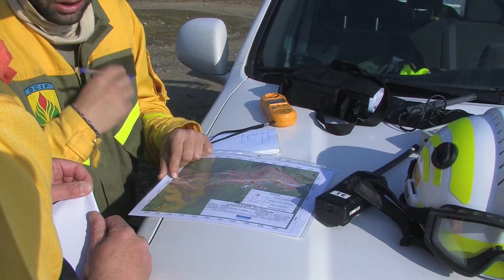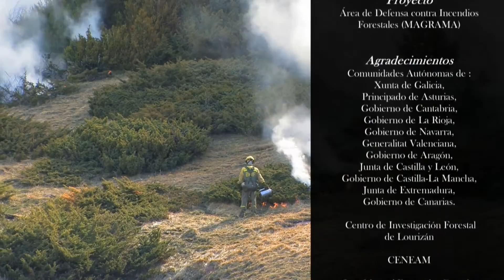INCENDIOS FORESTALES: EPRIF - Conciliación de intereses con gestores cinegéticos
Dirección y guión: José Ramón González Pan y Nuria Rejas Hernán.
Realización: Jesús Huertas Muñoz
Realización adjunta: Laura Hernández Nombela
Música original: Ambient Piano (Pumkin Music) y Ambient Guitars (Pitchlab Studio)
Locución: Celia de Diego de Miguel
Delegado Producción: Rafael Gómez Molino (TRAGSA)
Producción Ejecutiva: Dirección General de Desarrollo Rural y Política Forestal (MAGRAMA)
Producción técnica: Gerencia de Incendios y Emergencias (TRAGSA)
Supervisión General del Proyecto: Área de defensa contra incendios forestales (MAGRAMA)